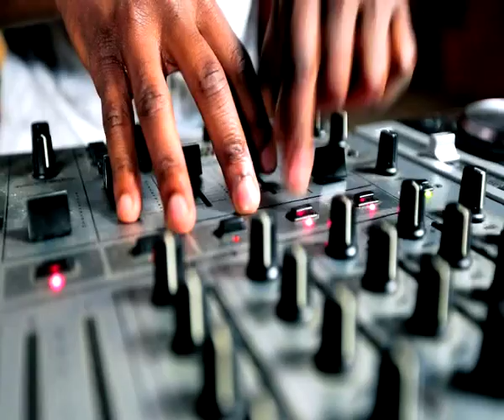Monotone ft Lindiwe-Panja